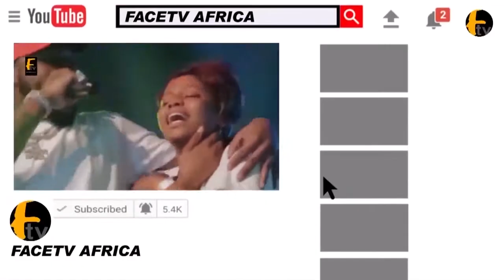ACTOR AND ACTRESS STORM IWO AS THEY COLABARATED AND STAGED AN ENTERTAINING SESSION FOR OLUWO OF IWO